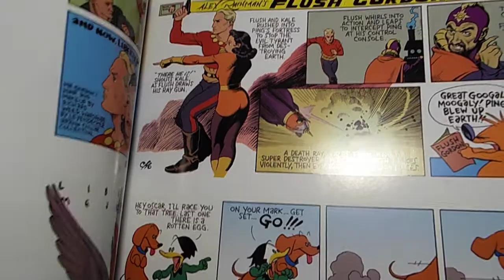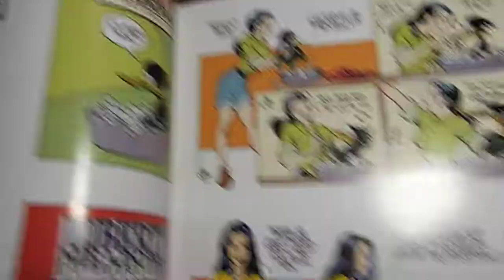Quick Review - Liberty Meadows: Sundays Book One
Frank Cho's comic strip is a beautifully rendered work. Here's the Sunday strips.